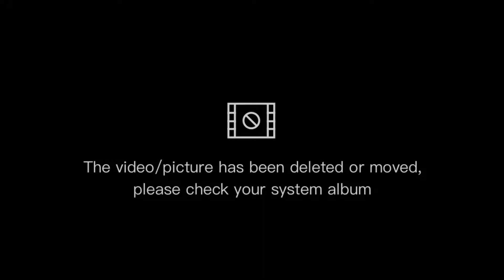Proses penjodohan cucak ijo yang benar dan aman#cucakhijaunusantara cucakijo pernjodohancucak ijo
Cucak ijo menjadi pilihan yang bagus untuk kamu yang sangat hobbi dengan suara-suara burung unik Cucak ijo. Sudah banyak sekali penangkar yang sukses untuk ternak cucak ijo. Namun sayangnya, masalah yang mereka sering hadapai adalah tentang biaya yang mesti dikeluarkan untuk merawat seekor cucak ijo saja, apalagi yang dikhususkan untuk ternak Cucak ijo. Maka dari itu, tak jarang penangkar cucak ijo berpindah ke lain hati seperti murai batu, kenari, lovebird, dan lainnya yang terbilang memiliki perawatan ekonomis yang terbilang murah dan cukup gampang.

Perawatan cucak ijo harian sebenarnya tak mudah namun juga tak begitu sulit seperti yang kalian pikirkan namun yang benar-benar serius dalam perawatan Cucak ijo. Sebagai seorang peternak cucak ijo yang baik, tentu bagaimana cara Ternak Cucak Ijo yang baik dan benar sangat lah perlu diketahui jika kamu benar-benar ingin berternak burung Cucak ijo.

Proses ternak ini dapat dilakukan untuk untuk menciptakan anakan burung yang akan kamu rawat nantinya atau di jual kebali. Semua itu tergantung pada sang penangkar dalam berperan penting untuk proses ternak Cucak ijo ini. Cucak ijo menjadi salah satu burung yang dapat diternak, namun perawatan Cucak ijo dan ternak Cucak ijo pun terbilang cukup susah karena memerlukan kesabaran dan ketelatenan yang tinggi. Jika salah sedikit pun, bisa mengakibatkan kamu akan gagal dalam berternak Cucak ijo sesuai yang diinginkan.

Cara Ternak Burung Cucak Ijo
1. Persiapan Kandang Ternak
2. Penjodohan Cucak Ijo
3. Cara Mempercepat Burung Cucak Ijo Berjodoh
4. Pengaturan Pakan Cucak Ijo
6. Masa Cucak Ijo Mengeram
7. Anakan Cucak Ijo
8. Pemberian Pakan Anakan Cucak Ijo
9. Merawat Indukan Pasca Anakan Diambil
Posting terkait:

Burung Cucak Hijau atau Cucak Ijo adalah burung jenis Cica-daun Besar atau Greater Green Leafbird (Chloropsis sonnerati). Nama burung ini asli dari  Indonesia ini adalah Cica-daun Besar namun di kalangan para pencinta burung lebih kerap disebut sebagai sebutan Cucak Ijo, Cucak Hijau, atau Murai Daun.

Bagaimana cara berternak cucak ijo yang baik dan benar, agar kamu bisa dapat hasil yang bagus dan bisa panen Cucak ijo sesuai dengan keinginan kamu, saya akan memberi kamu beberapa tips tentang cara berternak cucak ijo yang baik dan benar, oleh karena itu kamu dapat mengikuti tips yang akan saya berikan.

Ternak Cucak Ijo kamu  memerlukan kandang ternak sebagai  media tempat berjodohnya dua indukan yaitu Cucak Ijo jantan dan Cucak Ijo betina. Untuk Cucak Ijo jantan, pemilihan bibit sangatlah diperlukan agar dapat menghasilkan anakan Cucak Ijo yang sehat dan berpotensi baik. Maka dari itu, cobalah untuk memilih indukan Cucak Ijo jantan yang benar-benar bagus dan masih muda. Biasanya menurut para penangkar Cucak Ijo, indukan Cucak Ijo jantan yang baik adalah yang sering bunyi terus, semangat, postur tubuh baik, dan usianya sudah di atas 2 tahun.

Sedangkan untuk Cucak Ijo betinanya sendiri, pilihlah indukan Cucak Ijo bentina di atas 1 tahun yang memiliki postur tubuh normal dan sehat. Setelah semua indukan Cucak Ijo terkumpul dan wadah sudah siap, maka selanjutnya adalah melakukan proses perkawinan Cucak Ijo atau penjodohan. Untuk wadahnya, sebaiknya Anda menggunakan sangkar sekat atau sangkar ternak Cucak Ijo yang dikhususkan untuk menjodohkan cucak ijo. Jika tidak ada, Anda boleh menggunakan sangkar harian namun dengan ukuran yang lebih besar agar burung bisa kawin dengan mudah dan tak terbatasi ruang sangkar .

Selanjutnya adalah penjodohan. Proses penjodohan sebaiknya dilakukan dengan cara menempelkan sangkar Cucak Ijo betina dengan Cucak Ijo jantan secara saling berdempetan. Cucak Ijo jantan akan mencoba untuk merayu burung Cucak Ijo Betina dengan kicauan dan jika Cucak Ijo betina mau berjodoh, maka indukan betian akan mengeluarkan siulan khas perkawinan. Jika hal itu terjadi, maka penjodohan sudah dapat ditentukan dan siap untuk dikawinkan. Namun jika Cucak Ijo betina tak ingin berjodoh, maka betina akan diam dan perlahan menjauh dari Cucak Ijo jantan. Untuk lama tidaknya, semua itu tergantung dari tingkat birahi kedua indukan.

Selain itu, umur burung Cucak Ijo juga sangat berpengaruh dalam proses penjodohan. Jika memang sudah sama-sama dewasa maka keduanya akan mau dikawinkan. Banyak ahli yang menyarankan untuk menggunakan sangkar sekat untuk penjodohan karena terbilang praktis dan sangat mudah. Jika memang si kedua burung sudah terlihat yakin dan berjodoh, Anda tinggal menarik pembatas sangkar yang berada di tengah dan bertemulah keduanya untuk melakukan perkawinan.

Terima kasih salam jamtrok mania

Hormat kami

Edi komplong official